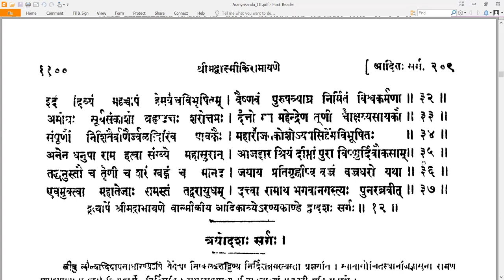12 Valmiki RamayaNam - वाल्मीकि रामायणम् - AraNyakandam अरण्यकाण्डम् Sarga 12 सर्गः १२